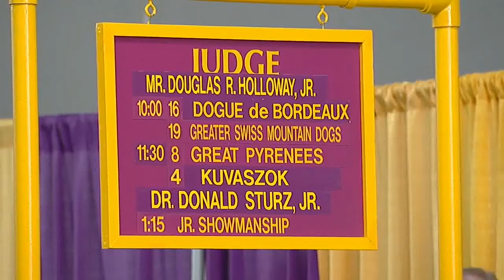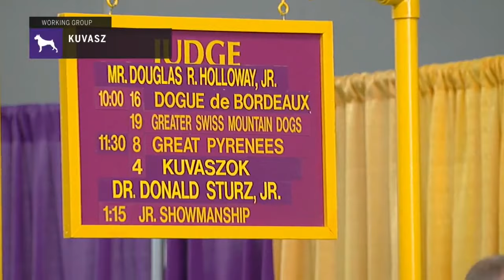Kuvasz | Breed Judging (2019)